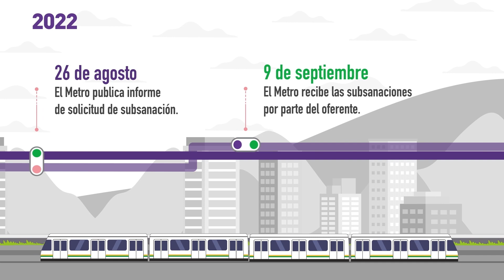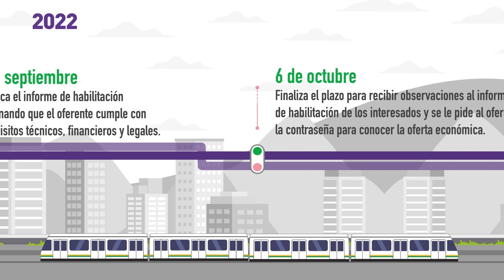Metro de la 80: Camino para lograr el contrato principal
En línea de tiempo te informamos los pasos surtidos para llegar al acta de inicio del contrato principal del Metro de la 80.